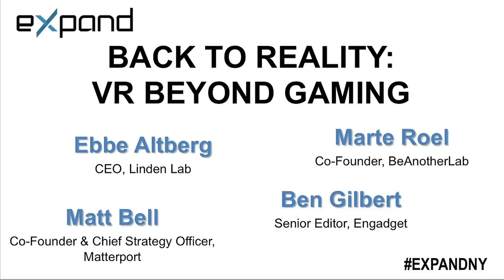Virtual Reality beyond gaming | Engadget Expand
PTSD therapy, social networking and gender swapping: This is what happens when virtual reality stops playing games and starts getting real.